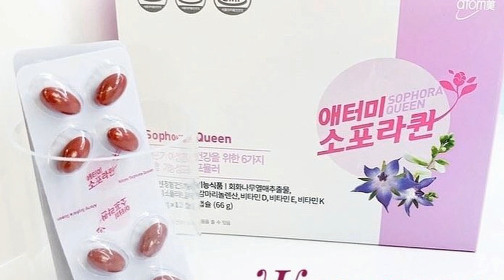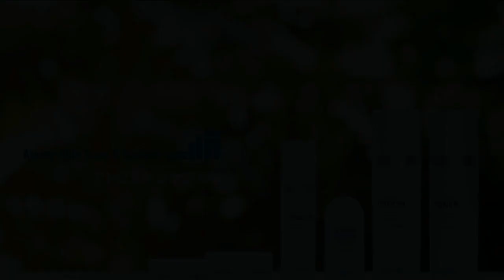Атоми - продукция, витамины из Кореи. Небольшой обзор.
МИНЕРАЛЫ И ВИТАМИНЫ ПРИРОДНОГО ПРОИСХОЖДЕНИЯ НЕ СОДЕРЖАТ ИСКУССТВЕННЫХ КРАСИТЕЛЕЙ !
Состав: витамины А, C, E, D, K, B1, B2, B6, B12, кальций, марганец, селен, цинк, медь, магнезиум, железо, йод, алий, бетакеротин, никотиновая кислота, пантотеновая кислота, биотин, фолиевая кислота.
Спирулина, Софора Японская, Мультивитамины, Витамины для мужчин, Лютеин для глаз.
Чудодейственная спирулина уникальна по своему составу, что обуславливает её непревзойденный эффект при похудении. В её состав входит огромное количество витаминов, аминокислот, минералов, а также незаменимых полиненасыщенных жирных ферментов. ‼ Благодаря этому такие зеленоватые натуральные водоросли способны предотвращать ожирение.
Королевская софора или Atomy Sophora Queen применяется в основном для женского здоровья. Этот витаминный комплекс  содержат японскую софору, изофлавоны, линолевую кислоту или омега-6, витамины Д, Е, К. а также экстракт граната, корни тростника, экстракт анжелики, белый корень пескус.

Японская софора богата рутином. Рутин – это вещество, которое эффективно воздействует при профилактике сердечно-сосудистых заболеваний. Рутин сохраняет эластичность сосудов и  препятствует отложению холестериновых бляшек.

Витамин Д заботится о здоровье костей и состоянии кожи.
Витамин Е. Это отличный антиоксидант, он является защитой для клеточных мембран от их  повреждения.
Витамин K отвечает за свертываемость крови, предотвращает кровотечения и кровоизлияния. Он также необходим для работы печени, почек и для костного метаболизма.

Атоми софора квин в целом – это запатентованная формула для укрепления женского здоровья – во время менопаузы и не только…
Данные капсулы сделаны на основе экстракта плодов карликовой пальмы «Cереноа», которая произрастает в Северной Америке.
🔹Эти плоды, которые чем-то похожи на маслины, увеличивают рассасывающую способность препарата.
🔸К тому же ягоды пальмы «Cереноа» содержат ценные жирные кислоты и редко встречающиеся фитостеролы.
🔹Эти вещества понижают выработку гормона дигидротестостерона, который стимулирует увеличение аденомы.
🔸Специальная формула позаботится о мужском здоровье.
🔹«Со Пальметто» также способствует общему укреплению организма, и особенно после перенесенных заболеваний или тяжелых нагрузок.
🔹Считается, что при регулярном приеме этих капсул наблюдается стимуляция выработки мужского полового гормона - тестостерона, а также увеличивается синтез спермы.
🔹«Со Пальметто» благоприятно воздействует на репродуктивную функцию мужчин.
Обогащает организм каротином, жирными кислотами, эфирными маслами, ферментами, фитостеролами, дубильными веществами и др.